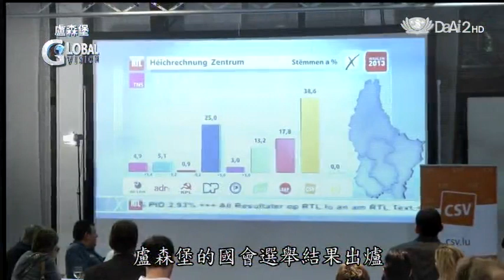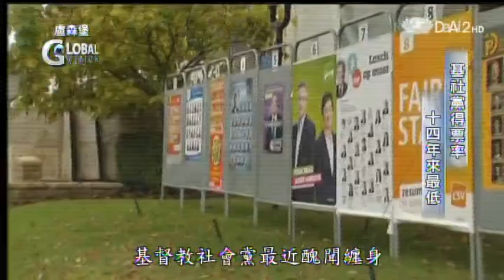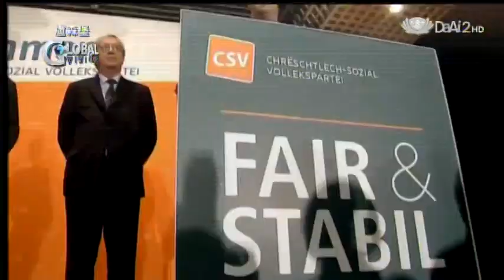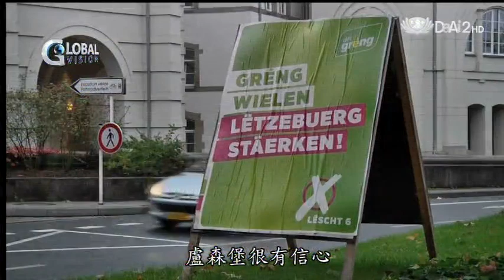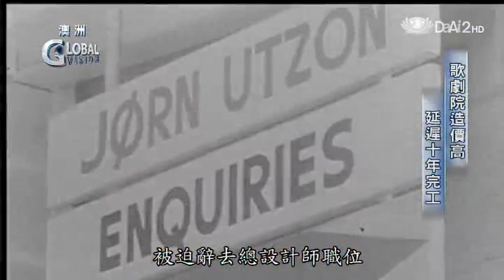20131021《全球視野》盧森堡大選 現任總理勝出 挑戰才剛開始